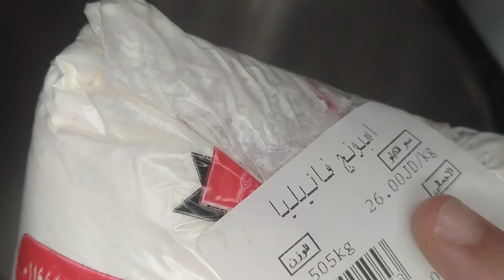تورتة فانيليا بتزيين شيكولاتة نيوتيلا بدقيق الاسبونج بأبسط طريقة مقاس كبير ٣٠*٤٠ تنفع تورتة أو جاتو